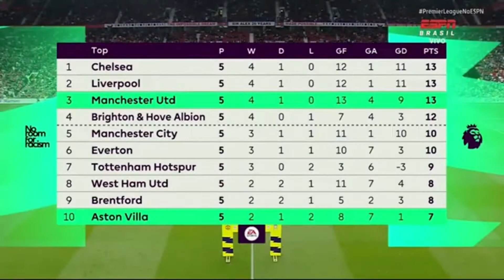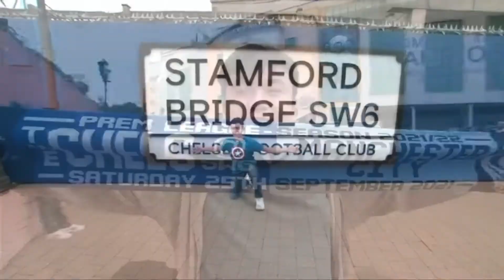CITY GANHANDO, UNITED PERDENDO, E JOGAÇO ENTRE BRENTFORD E LIVERPOOL - Rodada 6 (Premier League)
Que Jogos, Meus Amigos.

Resultados:

Chelsea 0 x 1 Manchester City
Manchester United 0 x 1 Aston Villa
Leicester City 2 x 2 Burnley
Everton 2 x 0 Norwich City
Leeds United 1 x 2 West Ham United
Watford 1 x 1 Newcastle United
Brentford 3 x 3 Liverpool
Southampton 0 x 1 Wolverhampton
Arsenal 3 x 1 Tottenham
Crystal Palace 1 x 1 Brighton